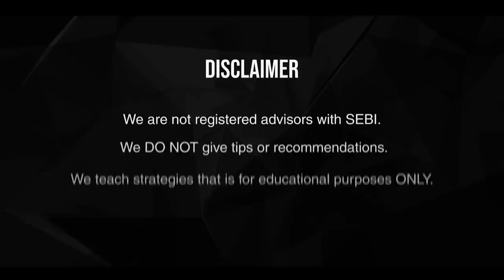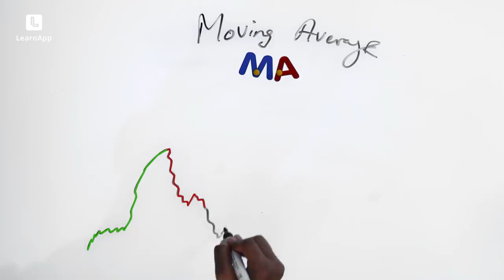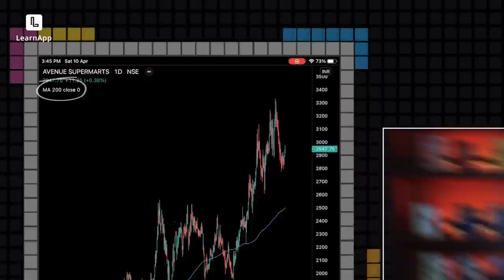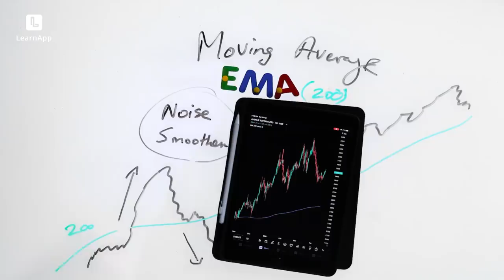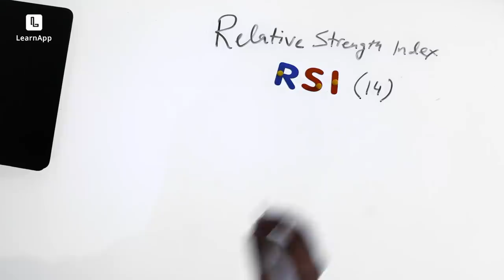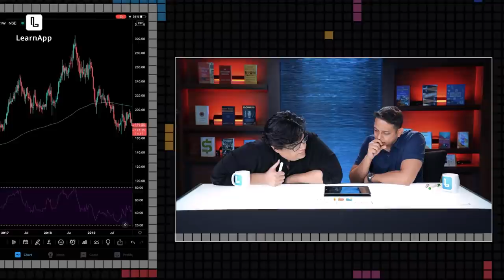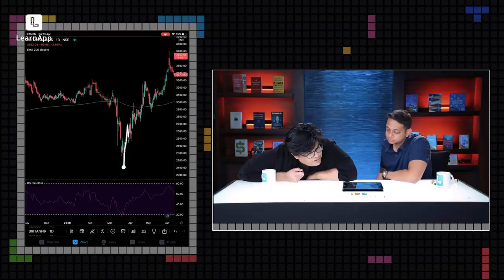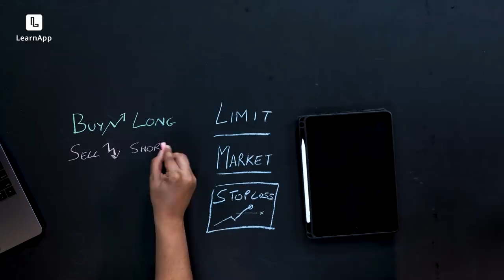Trading Indicators Explained - Basics of Stock Trading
Technical indicators are mathematical calculations that can be very daunting for a beginner. In the 5th episode of ‘Basics of Trading with Tanmay and Prateek’, Prateek discusses the three major indicators used in Technical Analysis, i.e. Moving average, Exponential Moving Average, and RSI. By the end of this episode, you’ll have a good understanding of how these three indicators are used in trading.

TIMESTAMPS
00:00 Getting Started
01:04 What are indicators?
02:07 Simple Moving Average
10:44 Exponential Moving Average
15:11 Relative Strength Index